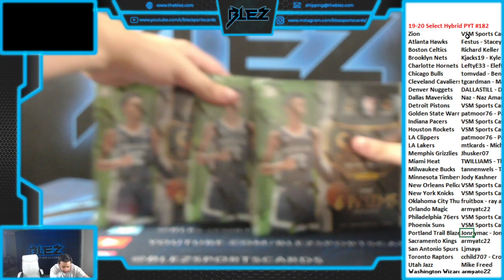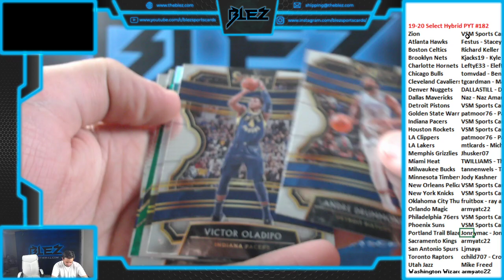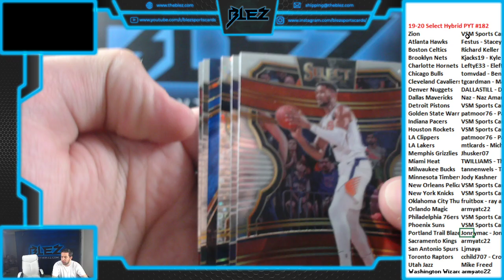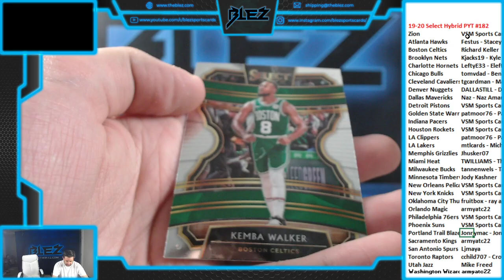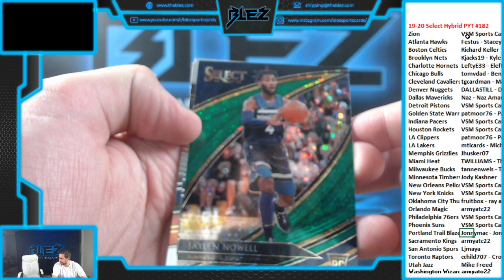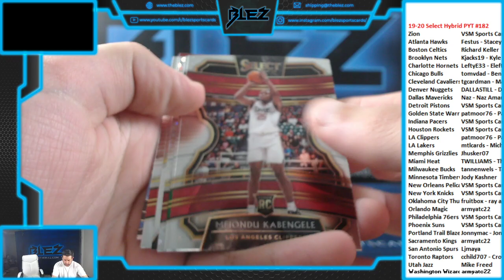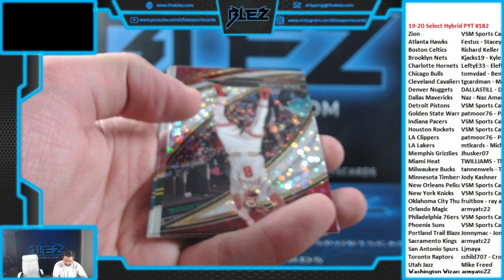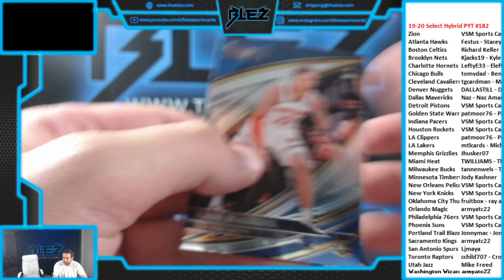2019-20 Select BSK Hybrid 3 Box PYT #182